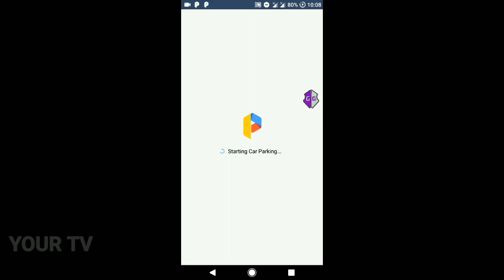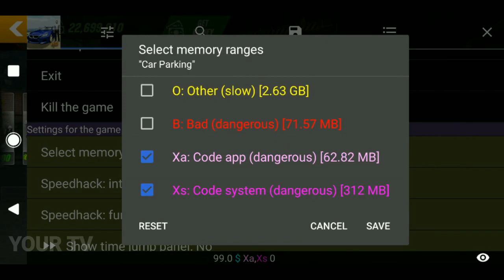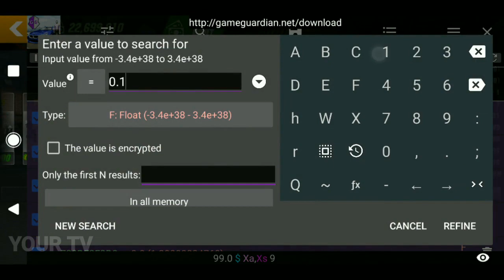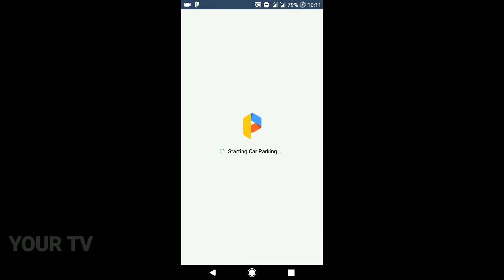toyota supra (3 seconds) build new update car parking multiplayer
hello guys welcome to your tv channel in this video i will show you how to make 3 seconds toyotasupra in car parking multiplayer new update

2000hp 3000nm
3000torq
car parking multiplayer skyline
car parking multiplayer nissan skyline
car parking multiplayer gtr34
what is the best gear ratio of nissan skyline ?
what is tha best gearbox of nissan gtr34 ?
your tv
car parking
car parking multiplayer drag tune
yourtv
cars
recorder:
du screeen recorder
editor:
power director
phone:
realmec 15
song: